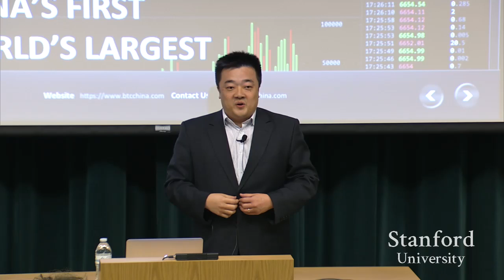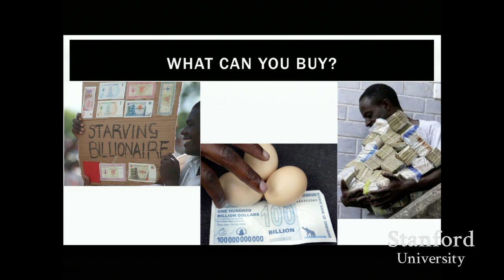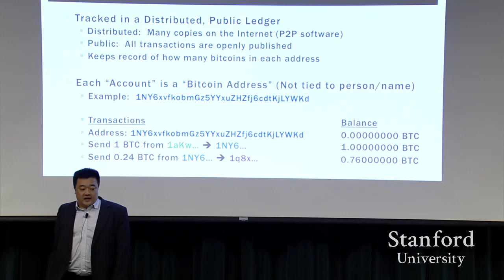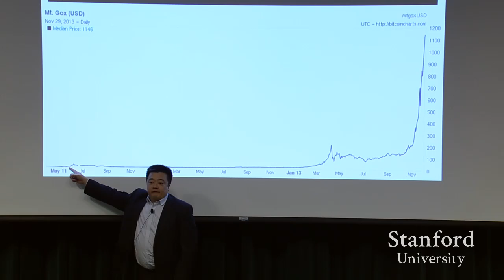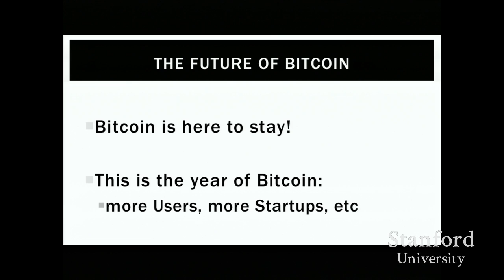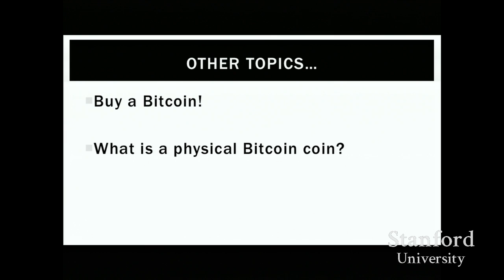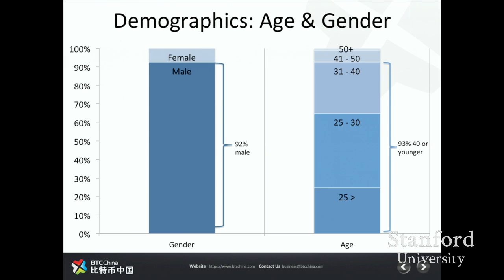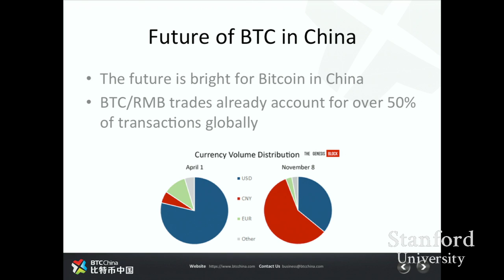Stanford Seminar - BTC: Bitcoin, a New Value Chain in China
"BTC: Bitcoin, a New Value Chain in China"  -Bobby C. Lee, BTC China

Topics in International Technology Management: "New Value Chains and the Rise of Open Innovation in Asia." This series examines the impact of new technologies on industry value chains. Focus is placed on Silicon Valley-Asia connections and on the processes of open innovation that are co-evolving with the new value chains. Lectures feature distinguished speakers from industry and government.